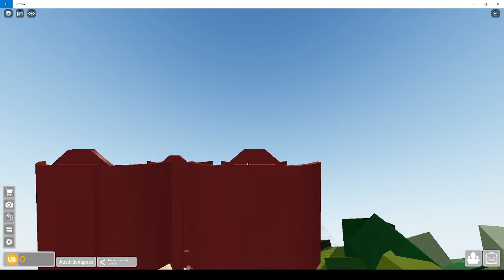Wir wandern durch den Freizeitpark